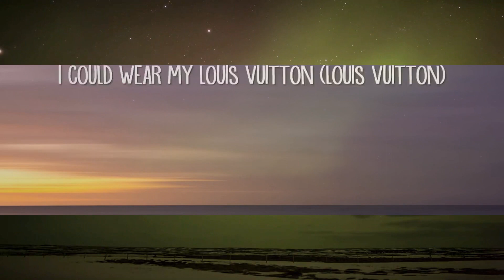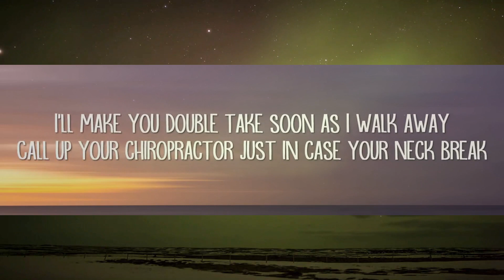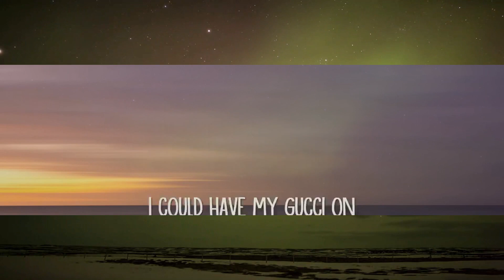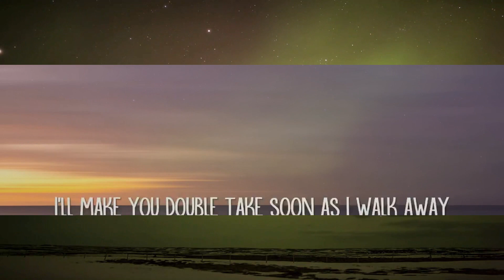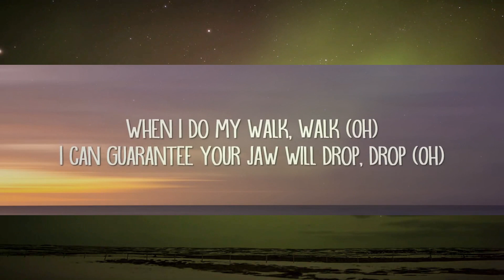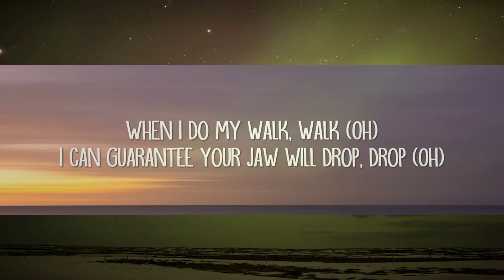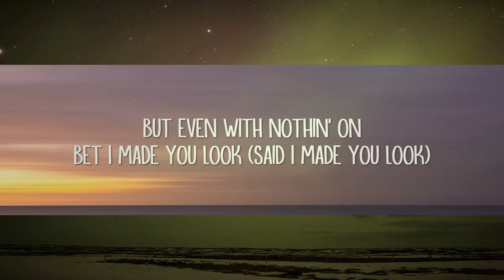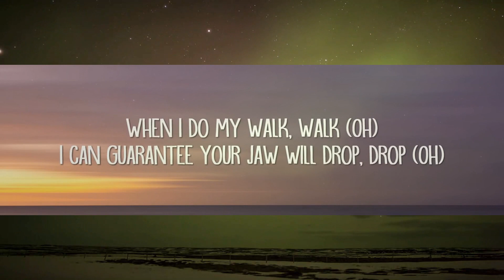Meghan Trainor - Made You Look (Lyrics) | 1hour Lyrics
[Chorus]
Mhm-hm-hm